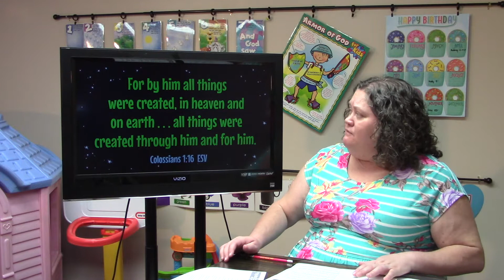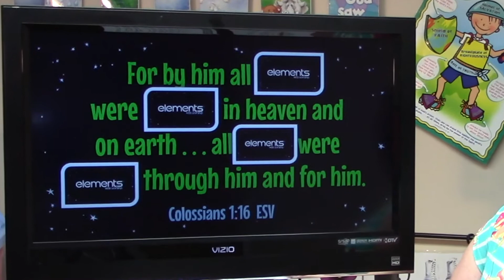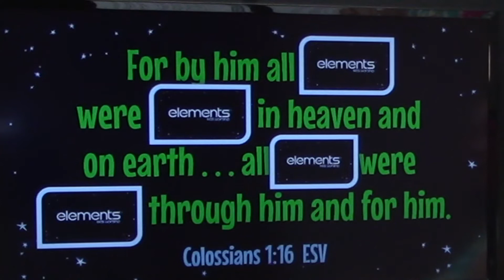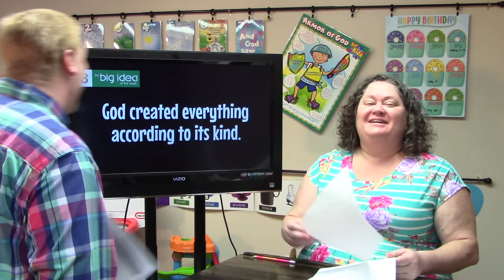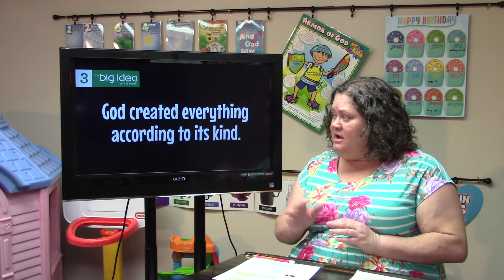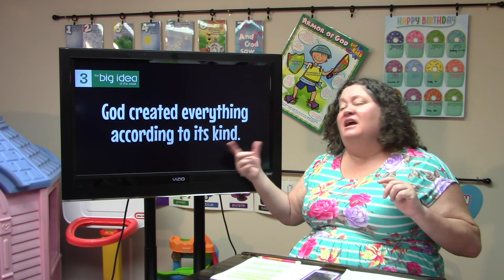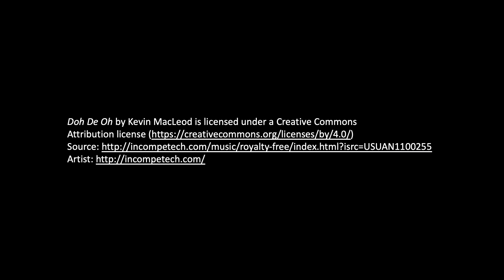Creation: God Created Everything According To Its Kind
Teacher: Frances Etterling
Title: God Created Everything According To Its Kind
Text: Genesis 1